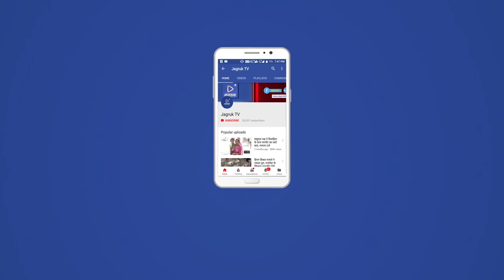जसवंतपुरा : बेंगलुरु में राम नवमी पर भव्य श्रीराम रथ यात्रा का हुआ आयोजन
बेंगलुरु शहर में श्री राम नवमी पर समस्त सनातनी बन्धुगणों के तत्वावधान में भव्य श्रीराम रथ यात्रा विशाल शोभायात्रा का आयोजन हुआ। स्वामी विवेकानंद स्टेच्यू, स्वामी लालदास मन्दिर, बलेपेट से श्रीराम रथ यात्रा प्रारंभ हुई, सर्वप्रथम श्री राम दरबार की पूजा अर्चना की गई तथा भोजन प्रसादी का आयोजन हुआ।
कार्यक्रम के प्रारंभ में बेंगलुरु सेंट्रल सांसद पी.सी.मोहन, चिकपेट के पूर्व पार्षद ए.एल.शिवकुमार, लीला शिवकुमार, भाजपा गांधीनगर मंडल अध्यक्ष शैतानसिंह ने श्रीराम रथ यात्रा में उपस्थित राम भक्तों को सम्बोधित किया। ततपश्चात हनुमान चालीसा का सामूहिक पाठ करने के बाद श्रीराम रथ यात्रा प्रारंभ हुई, श्री राम रथ यात्रा विशाल शोभायात्रा अक्कीपेट, कॉटनपेट, सुल्तानपेट, बलेपेट, आर.टी.स्ट्रीट, एवेन्यु रोड, क़िलारी रोड होते हुए बी.वी.के.आयंगर रोड स्थित श्रीराम मंदिर पहुची। श्रीराम मंदिर में पूजा पाठ, मंगल आरती एवं सामुहिक हनुमान चालीसा का पाठ आयोजन होने के बाद श्रीराम रथ यात्रा का समापन किया गया, चिकपेट क्षेत्र में आयोजित इस श्रीराम रथ यात्रा का पहली बार आयोजन किया गया। जिसमें हजारों की संख्या में राम भक्तों ने भाग लिया, शोभायात्रा पर विभिन्न मार्गों पर पुष्पवर्षा की गई तथा जगह जगह ठंडे जल, छाछ, ज्यूस की व्यवस्था की गई। कार्यक्रम में भाजपा शहर अध्यक्ष मंजूनाथ, सप्तगिरी गौड़ा, विजेंद्र, शिवशंकर, वेंकटेश, कुमार, विजयकुमार उपस्थित रहे, इस विशाल आयोजन में प्रताप पटेल, मुकेश अग्रवाल, हरकचंद बाफना, रमेश वैष्णव, ऱगाराम, कांतिलाल राजपुरोहित, गोविंदसिंह, किशोरसिंह रडावास, जीतु पड़ियार, प्रभु देवासी, भरत राजपुरोहित, आनंद छाजेड, प्रकाश कुमावत, जितेंद्र शर्मा सहित अन्य गणमान्य व्यक्तियों ने विशेष सहयोग प्रदान किया